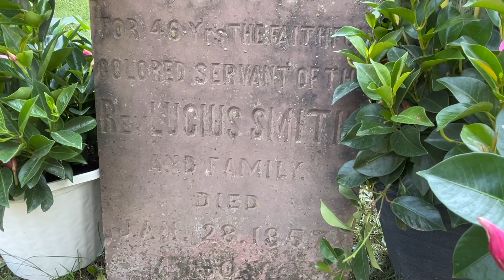Memorial Service for Addy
A Memorial Service for Addy on Monday in Batavia. Several local church leaders and past and present area residents gathered by her gravesite Monday morning, the Juneteenth holiday. Her gravestone reads that for 46 years, she was a “faithful, colored servant of the Rev. Lucius Smith and family,” who died Jan. 28, 1857 at age 50.”  It was time to right a wrong done to Addy, a slave buried in Historic Batavia Cemetery  on Monday June 19, 2023.